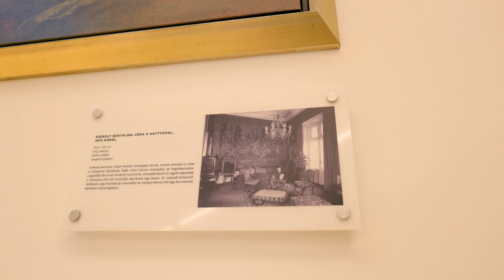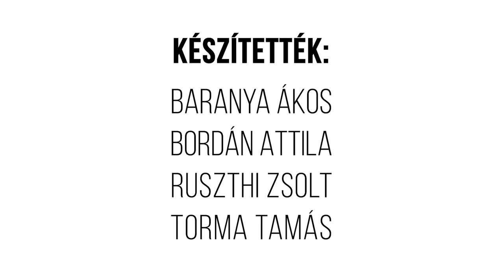Egy hely – Lónyay–Hatvany-villa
A budai Várhegy oldalában sokaknak feltűnhet egy érdekes, elsőre réginek tűnő épület. Lónyay Menyhértnek, a Monarchia pénzügyminiszterének, későbbi miniszterelnöknek villája állt itt, amelynek maradványait később elbontották. Napjainkra visszaépült, ám kérdés, hogy hogyan? Az Egy hely csapata szemügyre vette.